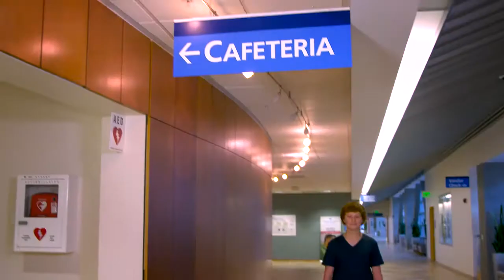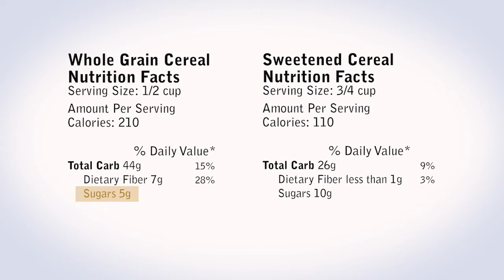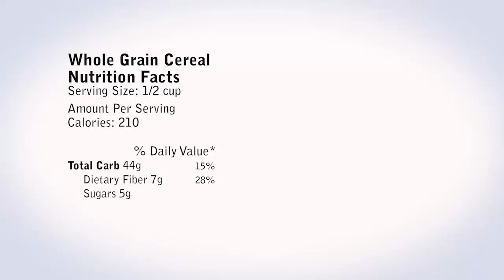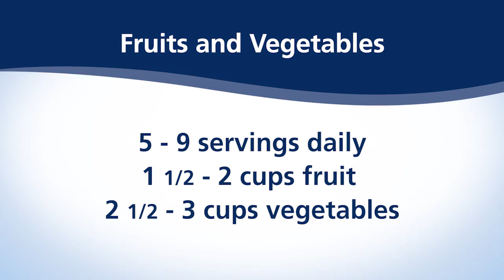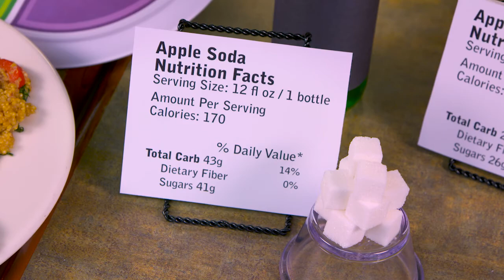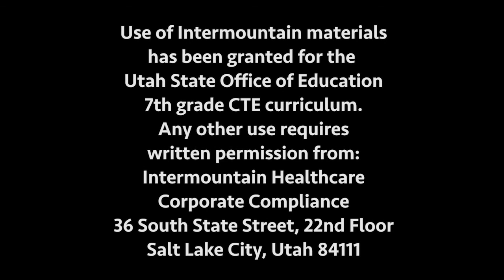College and Career Awareness - Health Science - Healthy Habits for Life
Imagine assuming the role of an epidemiologist and figuring out what caused a group of people at a potluck dinner to become sick by analyzing the patients’ symptoms and the food they ate.
Students do that in College and Career Awareness!